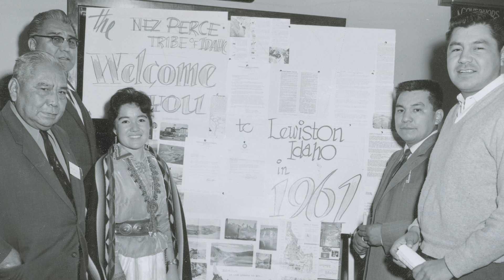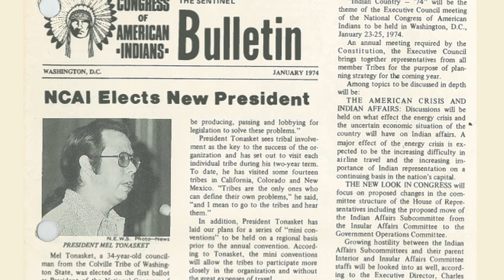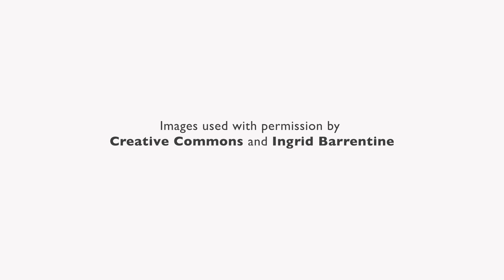NCAI - Footprints into the Future - 68th Annual Convention and Marketplace in Portland, Oregon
The National Congress of American Indians, founded in 1944, is the oldest, largest and most representative American Indian and Alaska Native organization serving the broad interests of tribal governments and communities.

NCAI has grown over the years from its modest beginnings of 100 people to include member tribes from throughout the United States. Now serving as the major national tribal government organization, NCAI is positioned to monitor federal policy and coordinated efforts to inform federal decisions that affect tribal government interests nation wide.